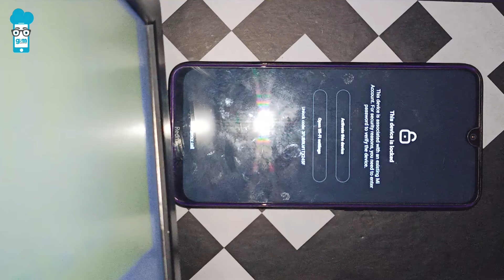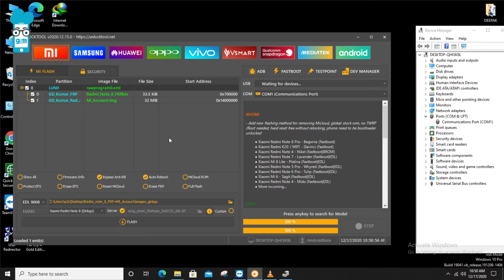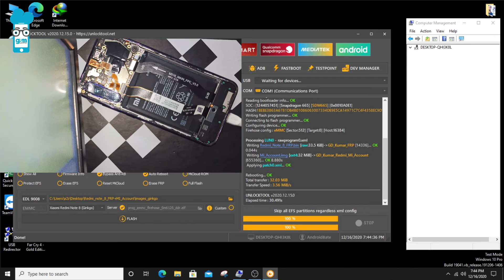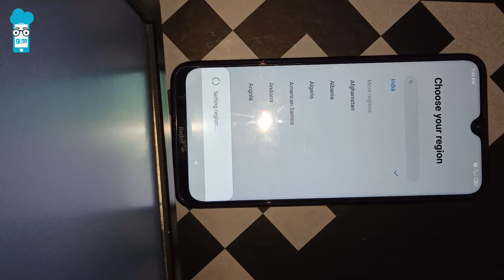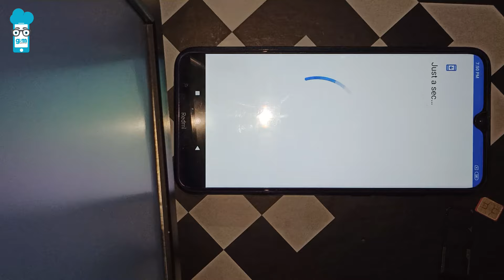Fix Redmi Note 8 This Device is Locked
Redmi Note 8 Mi Account Remove File

REDMI NOTE 8 MI ACCOUNT REMOVE UMT Free Auth Services